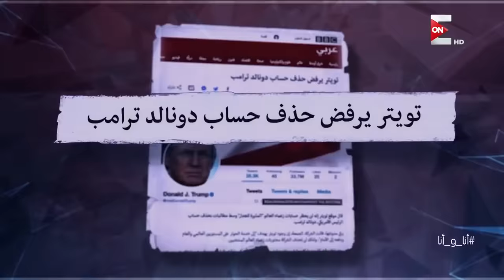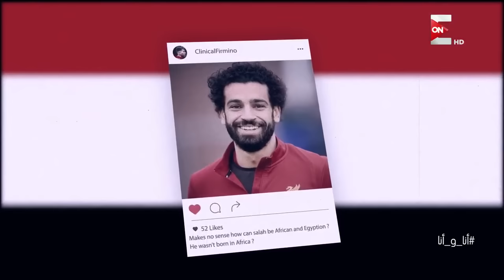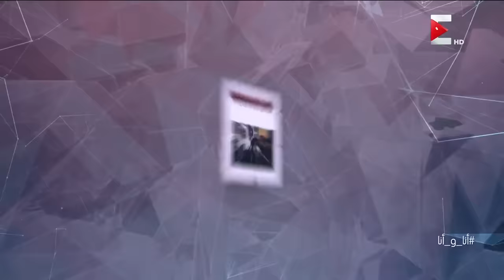برنامج أنا وأنا - سمر يسري - حلقة أكرم حسني | Ana we Ana - Akram Hosny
حلقة برنامج أنا_وأنا تقديم الاعلامية سمر يسري - ضيف الحلقة النجم أكرم حسني
 الحلقة كاملة - Ana we Ana - Akram Hosny - Samar Yousry